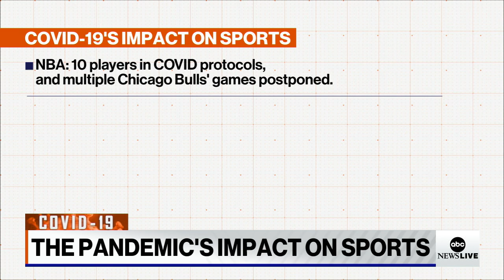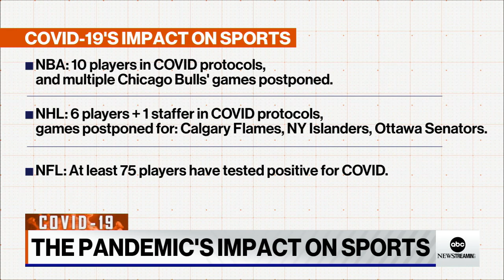COVID-19 cases on the rise in professional sports leagues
An ESPN insider discusses how major sports are reacting to surge in cases of COVID-19.